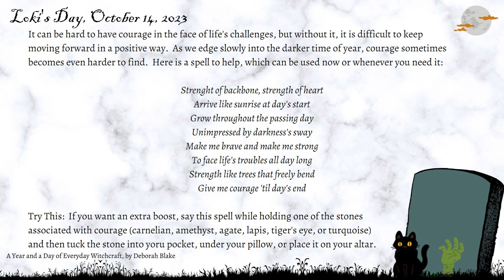October 14 2023 The Daily Forecast